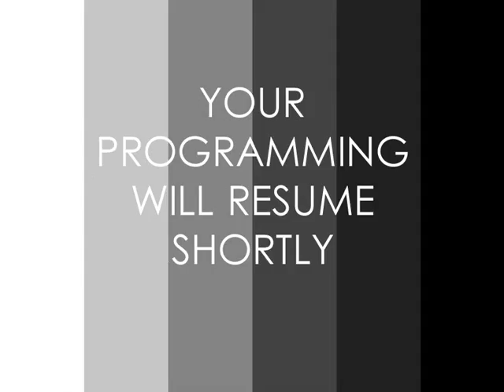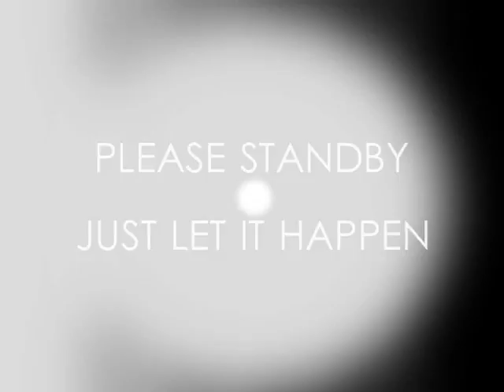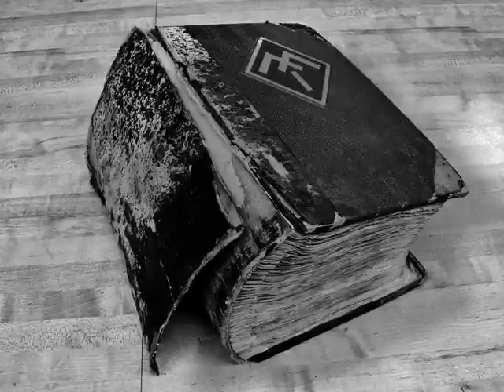dystopian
the moment tens of you have been waiting for - the video for dystopian ..

it's with some reluctance that I have to admit a certain level of satisfaction with the result - given that I have no real understanding of video ..  I think it at least captures a mood ..

from a technical perspective - it took fucking ages to create - given that the video is made entirely from animated scenes ...

enjoy or destroy ?